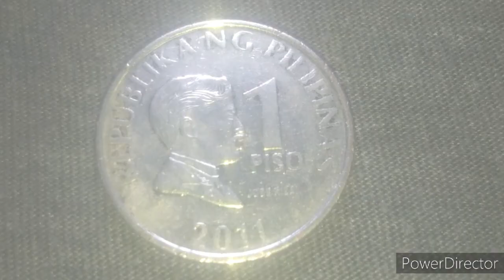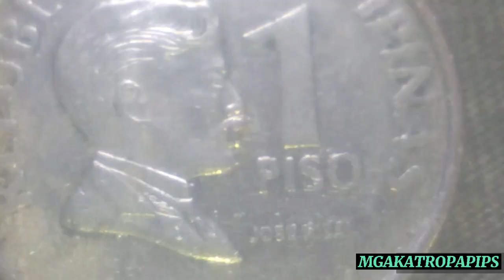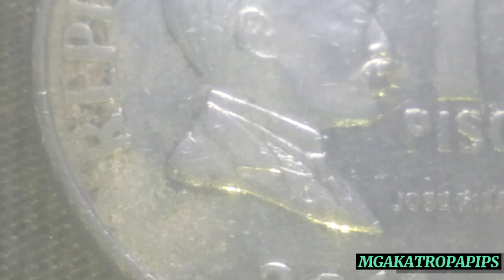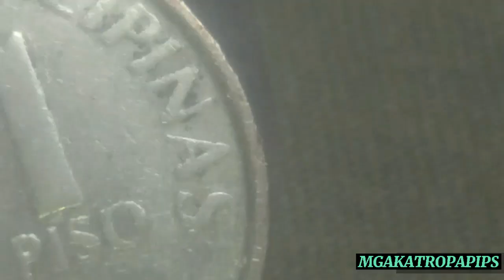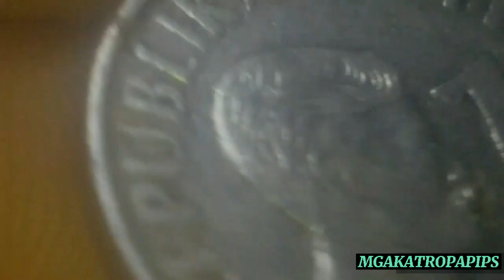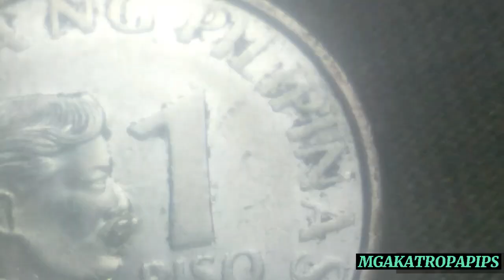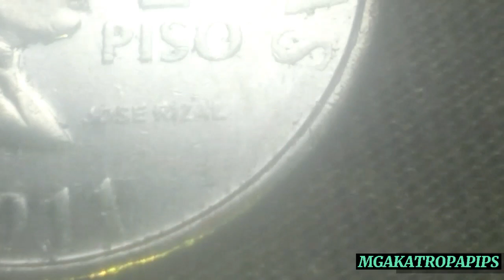JOSE RIZAL BASAGULERO,NAPA AWAY NUONG PANAHON NIYA!!!